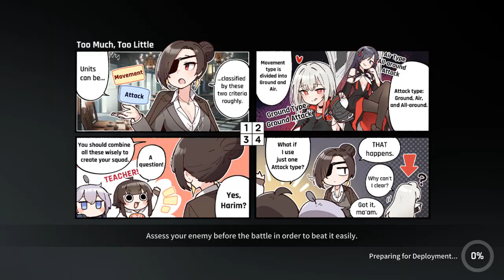Dive 60 Sweep 2:26